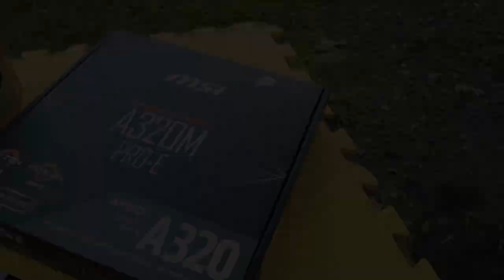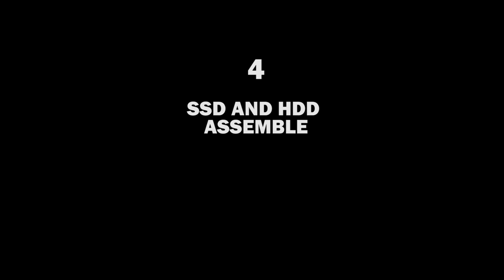Php 30K PC Build | Editing, Gaming and 3D Renders? No Problem | Assemble | Ryzen 5 & GTX 1650 EX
With this PC Build, it helped me accomplished my Architectural Thesis 2020.

Let me share to you my Php. 30K Budget PC Build that can withstand mid to high end programs including Lumion 8.0 and SketchUp renders. This is a step by step time lapse PC Build Assemble with price tagging.

Perfect for mid to high gaming programs like Left 4 Dead 2, Call of Duty, FIFA, CS Go, GTA V and other heavy games without Lag and frame drops.

Capable for editing and 3d renders like Adobe Premiere Pro, Photoshop, Audition, Lightroom, Filmora 9, AutoCAD 2019, SketchUp, Vray 4.0, Lumion 6 & 8, and many more.

PC Build Specifications:

Processor:                  AMD Ryzen 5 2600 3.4 Ghz to 3.9 Ghz
Motherboard:             MSI A320M Pro-E Dual Channel DDR4
RAM:                            T-Force Delta RGB 16 GB (8x2 DDR4 @ 3000Mhz)
SSD:                             Ramsta 120 GB SSD
HDD:                            Seagate Barracuda 500 GB @ 7200 RPM
PSU:                             Starnex TD-500Watt RGB Fan
Casing:                        Techware Vega M with RGB Arc Fans
Graphics Card:           Galax GTX 1650 EX 4GB One Click Overclock

Excluding:

Monitor:                      N-Vision 21inch 1920x1080 FHD Frameless IPS @ 75hz
Keyboard:                   Prolink Borealis Backlit Gaming Keyboard
Mouse:                       Prolink Hesperus 8200 dpi Gaming mouse
Mousepad:                Fantech SVEN MP25 Gaming Mousepad

For more exclusive videos and reviews, please